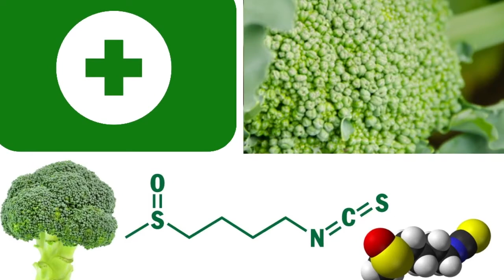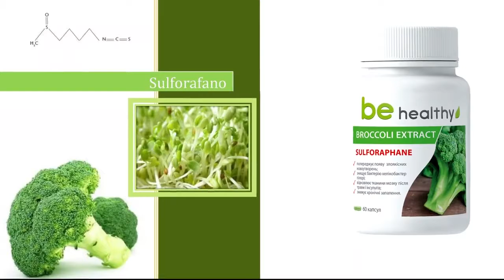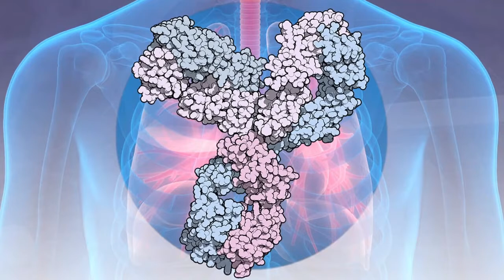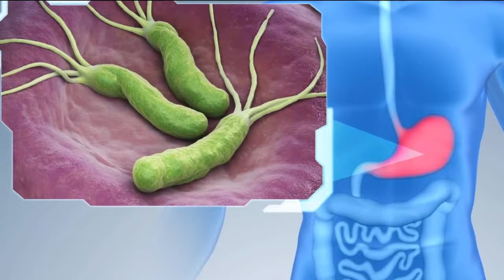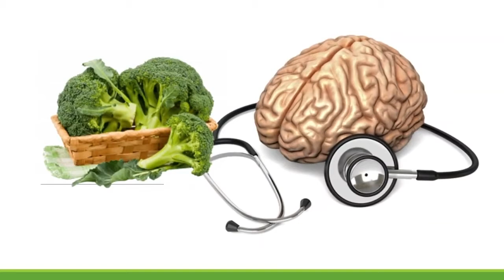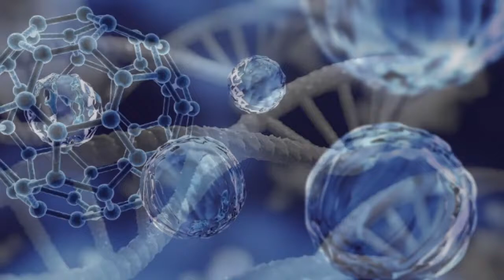Екстракт Броколі Сульфорафан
Дієтична добавка до раціону харчування для збереження здоровя жіночої репродуктивної системи та молочних залоз, профілактики виникнення доброякісних та злоякісних новоутворень.

Броколі містить у високих концентраціях сульфорафан, індол-3-карбінол і синергін  - з'єднання, які знешкоджують канцерогени і володіють значним антибактеріальним ефектом.

❗️❗️❗️ Мій вайбер-чат з відгуками про продукцію

                                                                                                                                                                ✔️Мої контакти✔️
                                                                                                                                                          ✔️Мене звати Марина Холодкова
Я - звичайна українська Жінка💃 Мама. Дружина. Дочка 👩 Люблю свою Рідну Країну 🇺🇦
Прагну життя у Достатку 💰
і розумію, що Все у Моїх власних Руках 👐
 ✔️Рада спілкуванню з Однодумцями!🌹

✔️Разом з цим, Я - успішний інтернет-підприємець.
Навчилась та заробляю сама - допоможу і Вам!
Розповім і навчу, як офіційно заробляти, в Україні, віддалено, на повній чи частковій зайнятості, отримуючи гроші 💵 на свій власний рахунок у банку!
✔️ Доступний та законний спосіб заробітку в Україні. Дохід від 5-10 тис.грн/місяць і більше. Повна або часткова зайнятість. Більш детально про дану пропозицію ви можете дізнатися перейшовши за посиланням:

✔️ Поділіться ним зі своїми друзями та знайомими у соц.мережах.